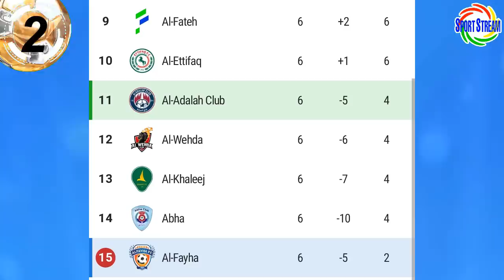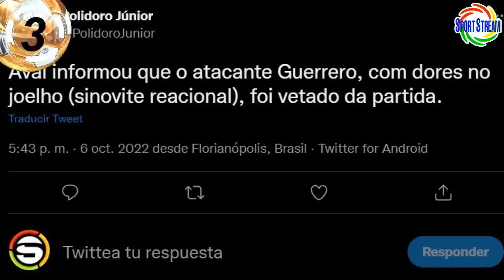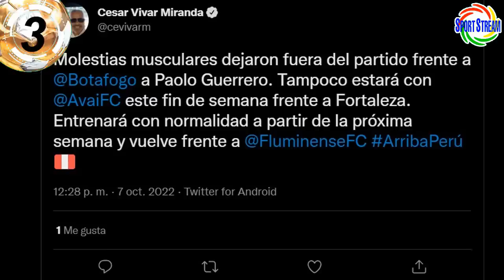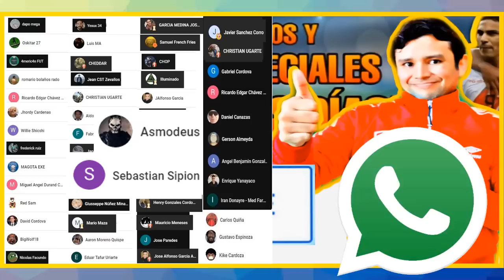GARECA DIRIGIRÁ SELECCIÓN PERUANA? GOL CANCHITA GONZALES! OFICIAL: GUERRERO LESIÓN! VALERA LAPADULA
Te traemos las declaraciones de Ricardo Gareca ante su posible regreso a dirigir la Selección Peruana de Futbol, gol de Christofer "canchita" Gonzáles con el Al Adalah de Arabia Saudita, oficializan la lesión de Paolo Guerrero con el Avaí de Brasil, jugaron Alex Valera y Christian Cueva con el Al Fateh de la Liga Profesional Saudí, Gianluca Lapadula jugó con el Cagliari de la Serie B de Italia y otras noticias del futbol peruano en titulares.